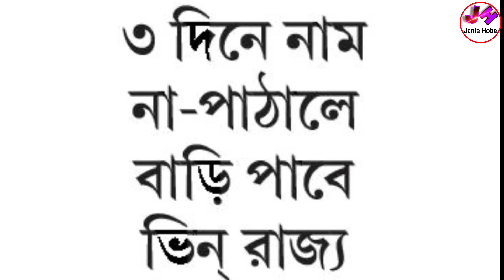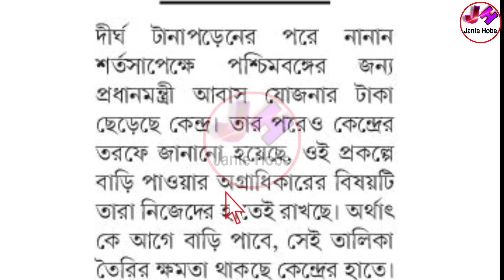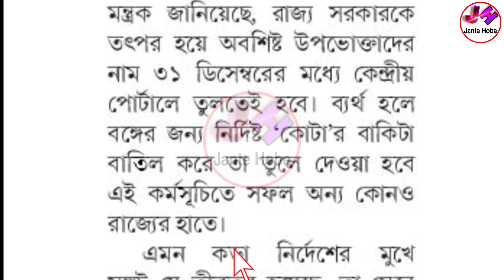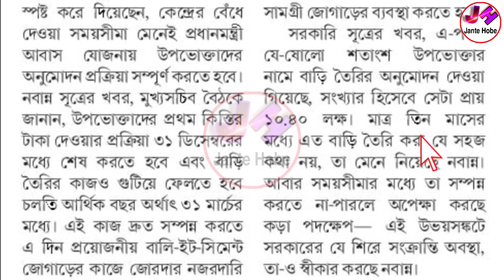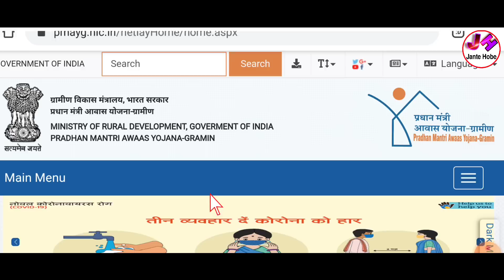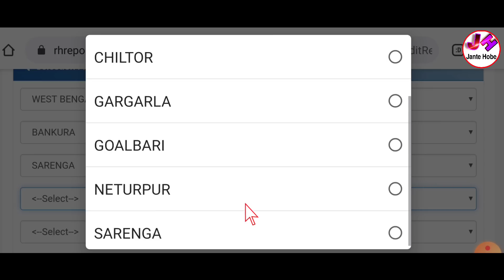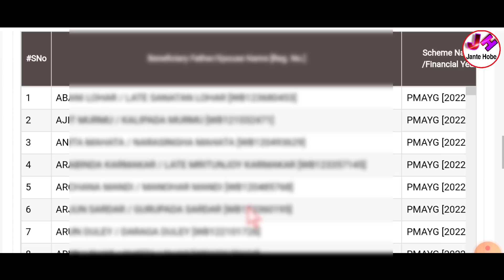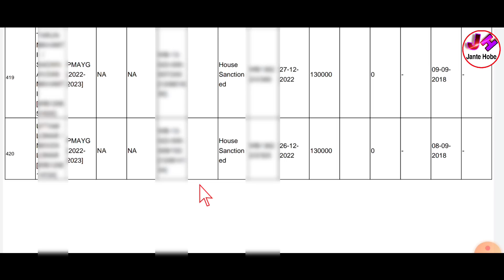Pradhan Mantri Awas Yojana List 2023 | Awas Plus List West Bengal |Awas Yojana New List 2023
🔴লিস্ট দেখার ওয়েবসাইট-